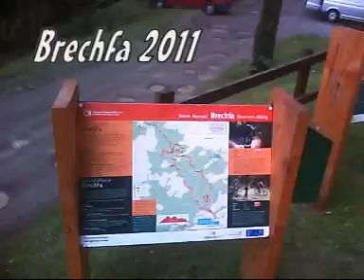UXB MTB Brechfa 2011